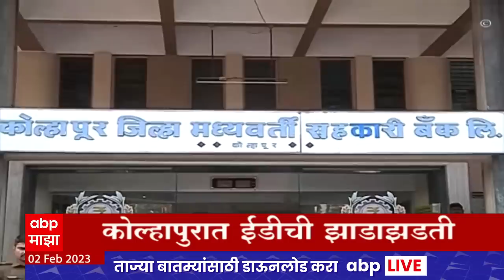ABP Majha Marathi News Headlines 1 PM TOP Headlines 1 PM 02 Feb 2023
Teachers and Graduate Constituency Elections Results 2023 Live | Maharashtra MLC Elections Results | शिक्षक पदवीधर मतदाससंघ निवडणूक निकाल 2023